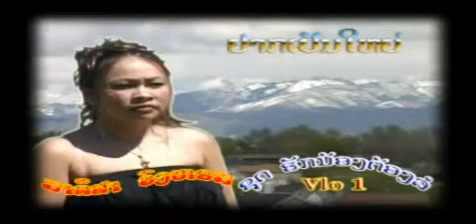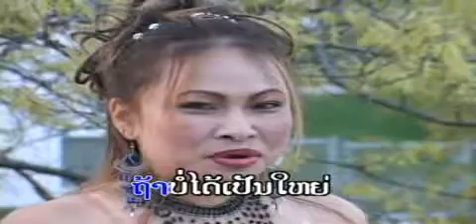Yak pen yai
Lao Video Karaoke